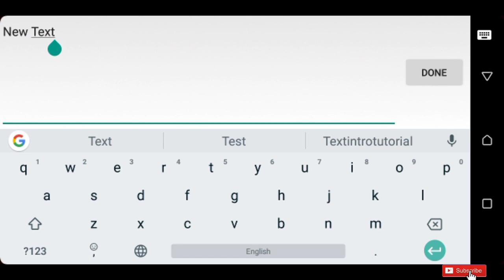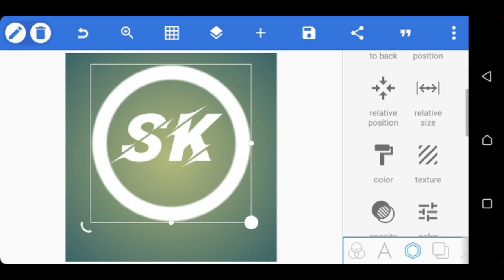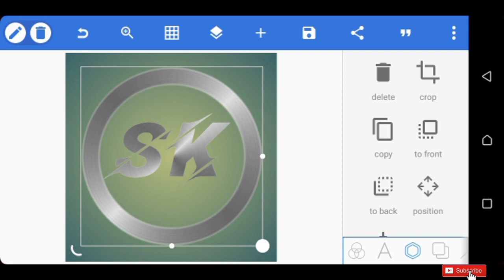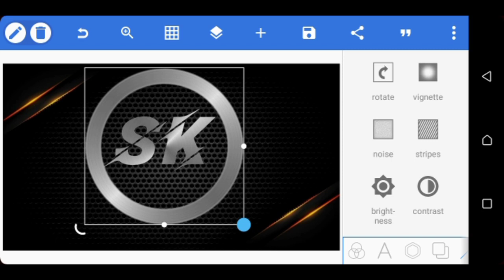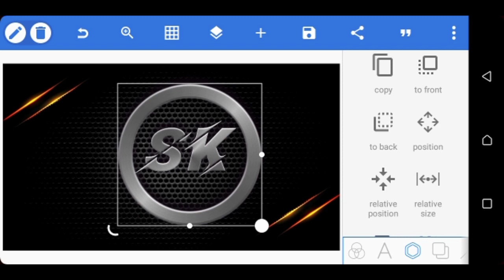Professional Logo Design Kaise Banaey || How To SK Name LOGO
This video is logo design editing tutorial on Android app
Best name SK logo kaise banate he is video main hum Sekhe get to video Pora Dhakhe or channel par Naye ho to channel subscribe karlo or Belicon ko Prese kardo challenge video start Karti he

Professional Logo Design Kaise Banaey

 How To SK Name LOGO

Logo Design

Logo Edit

How to Logo Design

How to logo Edit

Profile Logo Design

Apne name ka logo kaise Banaey

This is best Logo Design

Good Logo Design

New Logo Editting video

New video tik tok

Name Logo Editting

Your name Logo Design

My name Logo Design

                                                                  Thanksatching